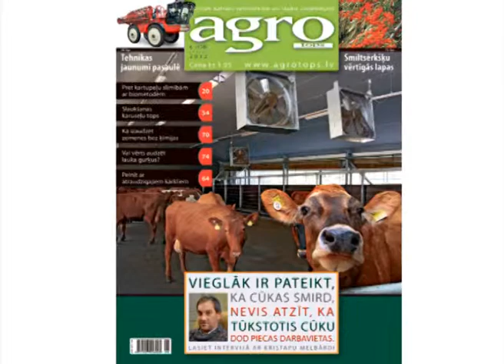Lasiet žurnāla "Agro Tops" jūnija numurā!